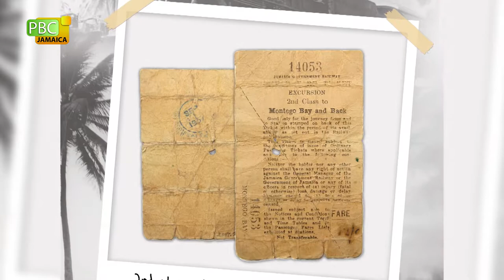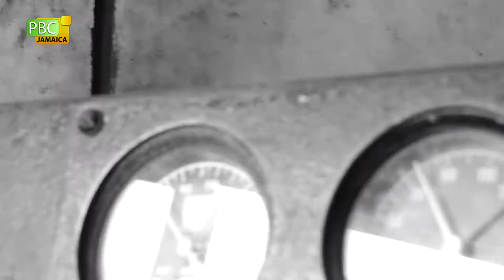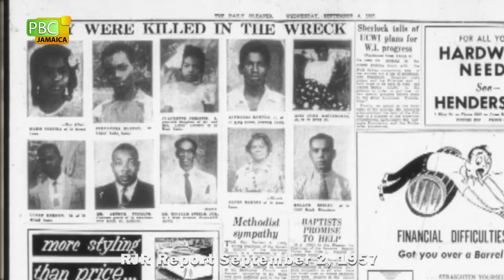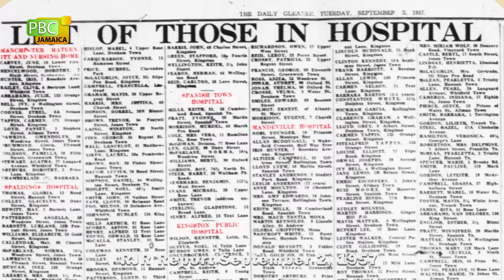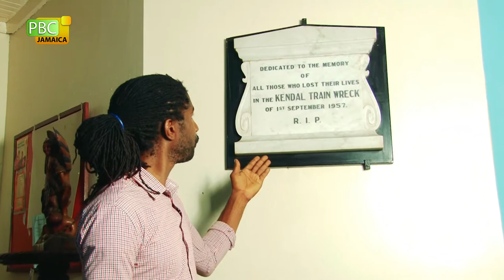Kendal Train Crash Documentary - Jamaica 1957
A short film documenting the tragic Kendal train crash that occurred September 1, 1957.